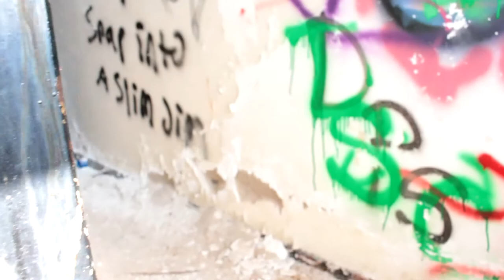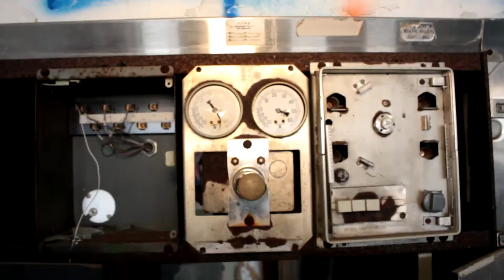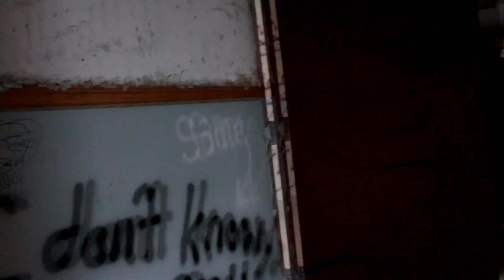Abandoned Kings Park Psychiatric Center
Exploring the Abandoned Kings Park Psychiatric Center